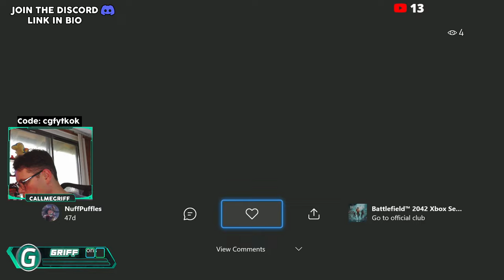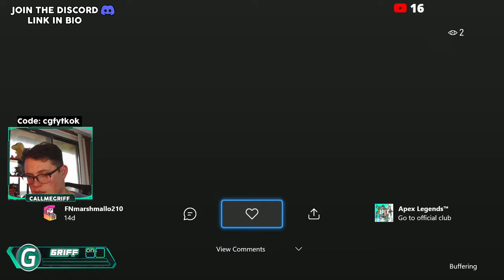New Trailer Tomorrow! Apex Legends Custom Games!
Like the video if you enjoyed Today's LiveStream